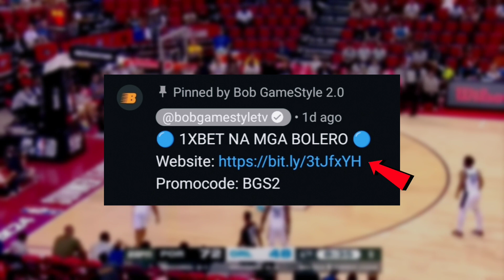Naku! may Malaking BINULGAR itong Kampo ni Kai, matapos ang Last game ni Sotto para sa Orlando